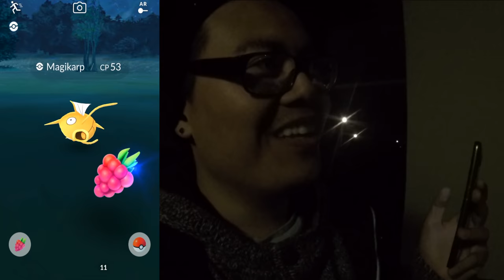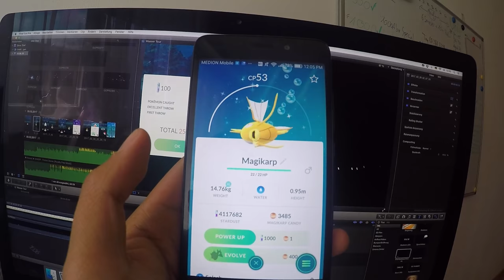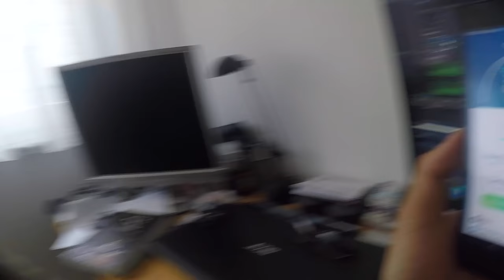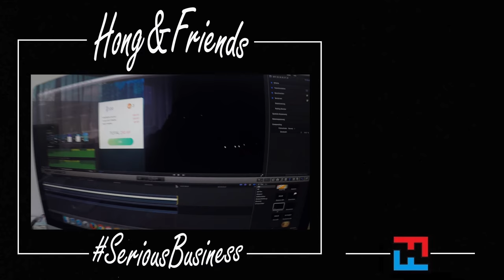100% Shiny Karpador Scanner Tour?! Wasser Event! Pokemon Go! München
euda das Wasser Event neigt sich dem Ende zu aber davor gehen wir noch einmal auf Scanner Tour und versuchen ein 100% Shiny Karpador zu fangen
wie fandet ihr das Wasser Event? habt ihr ein Shiny Karpador?